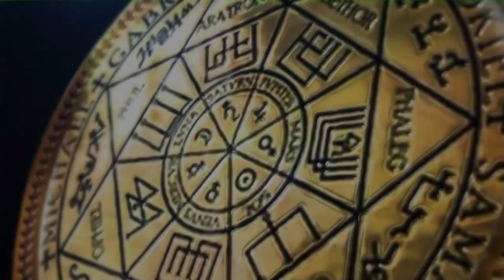Демон | Синий дракон | Проверка чистоты биополя | ARGO VP2 регрессивный гипноз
✅ По вопросам сеансов - администратор Ольга Проверка биополя моего товарища, который упал и слегка повредил ребро в своём доме.

00:00 Сканируем тонкие тела Хуберта
01:42 Синий Дракон
02:01 Демон
02:21 Дракон мерялся крыльями с Хубертом
05:12 Дракон на улице в саду
06:41 Ангелы не принимают негативных решений
08:08 Отпускаем Дракона
08:31 Демон живет на участке
11:47 Отпускаем Демона